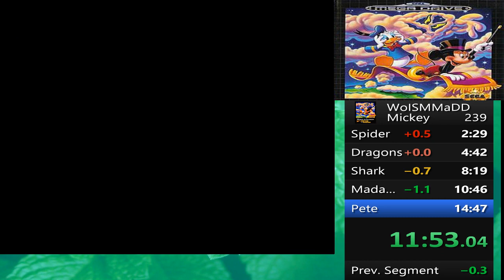World of Illusion Starring Mickey Speedrun in 14:46 by MINTMontgomery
Barely beat my previous time still some time to be saved but its getting really hard as the run is so optimised. Really happy even cutting a second off was a really smooth run throughout only minor mistakes made.